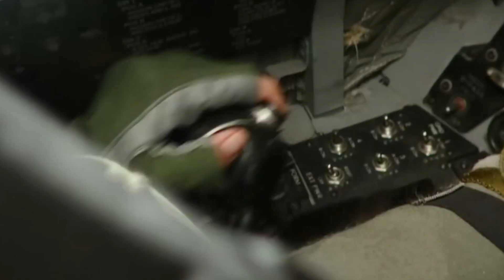Why Hangman is The Real Hero Of Top Gun Maverick ?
Why Hangman is The Real Hero Of Top Gun Maverick ?, We'll say this up front, we're not going to spoil Top Gun: Maverick for you. Considering the sequel to 1986's Top Gun has made (and this is a rough estimate) a bazillion dollars—not to mention stellar reviews that call it better than the original film—we highly recommend that you see it for yourself.